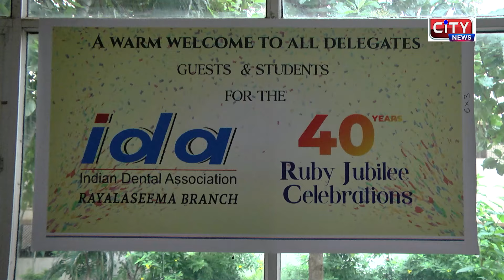8 9 2024 KURNOOL CITY NEWs